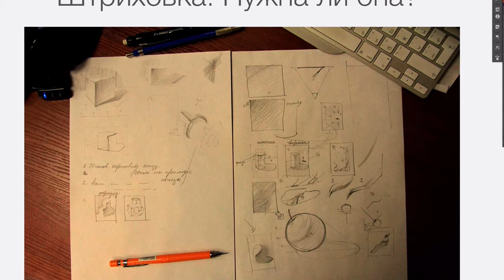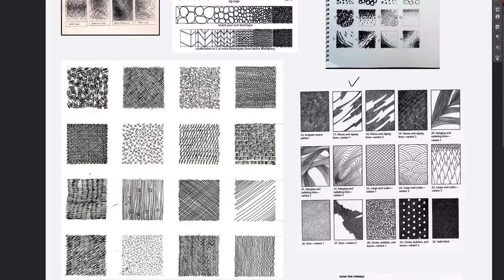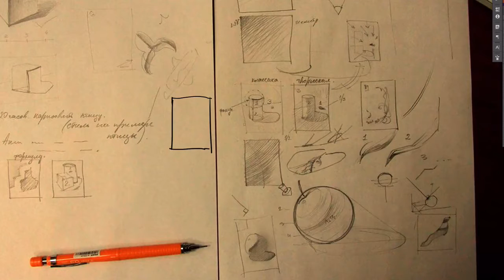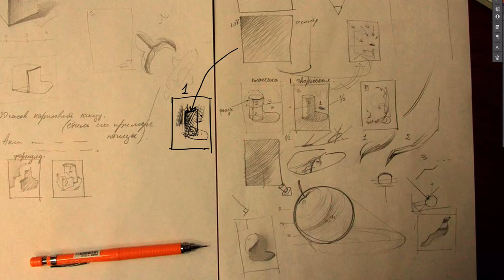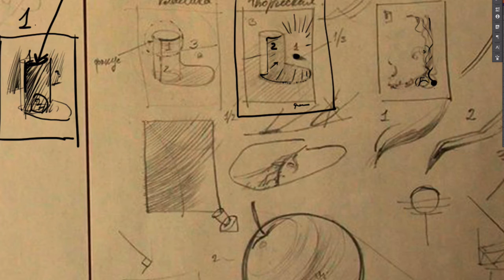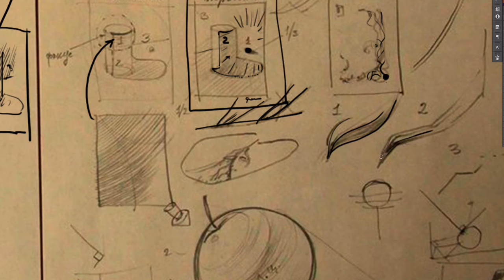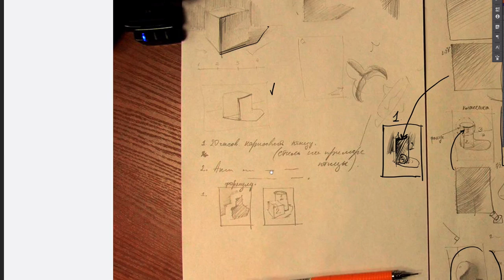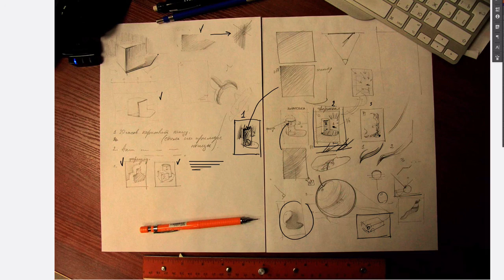Штриховка. Нужна ли она? Часть-1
О видео тезисно:
- примеры штриховок, часто ли вы её применяете;
- техника штриховок;
- применение и решение пред эскизов, задача эскиза и роль штриховки;
- какие задачи несёт эскиз и как эти задачи акцентируются;